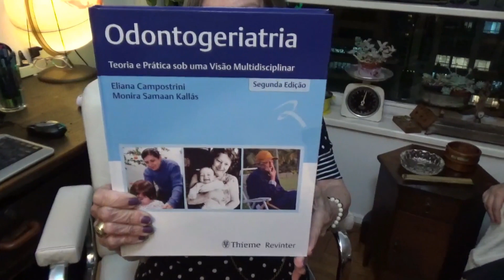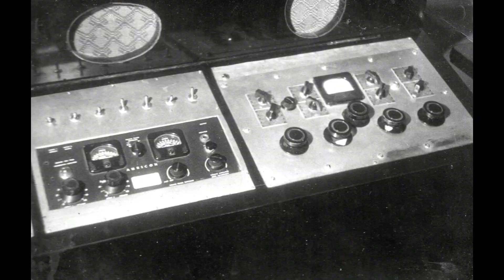20240424 Isabel entrevista Dra Monira Kallás Gerontologia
Gerontolgia em odonto. O cuidado com a saúde bucal dos idosos.
Página-site da Dra. Monira Samaan Kallás no Portal SAÚDE&LIVROS:
Dra. Monira Samaan Kallás
Dentista especialista e Mestre em Odontologia de Ciências Sociais pela USP e doutora em Ciências da Saúde pelo Sírio Libanês. Atua com Saúde Bucal dos Idosos.